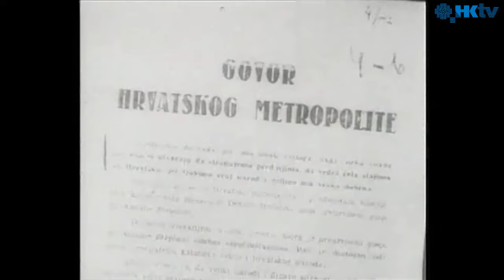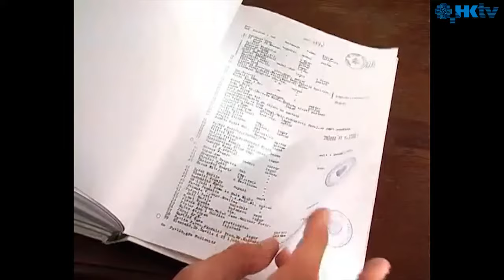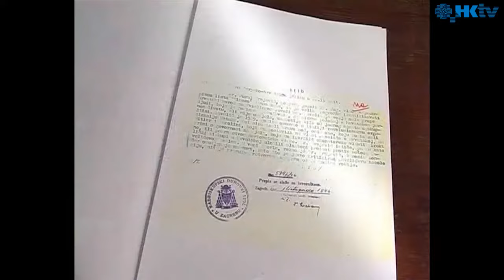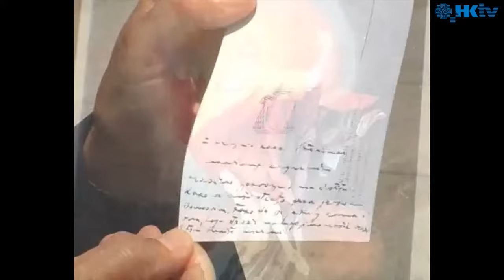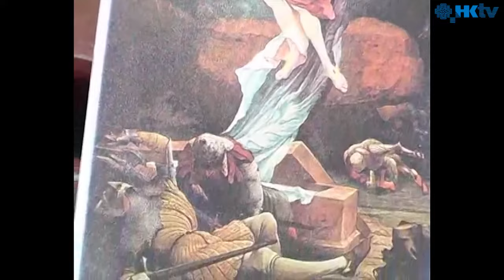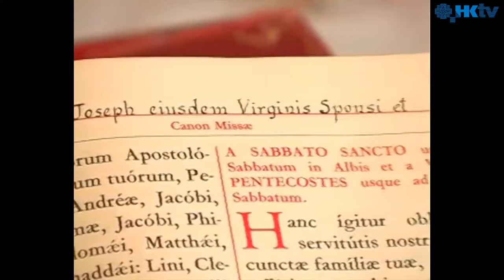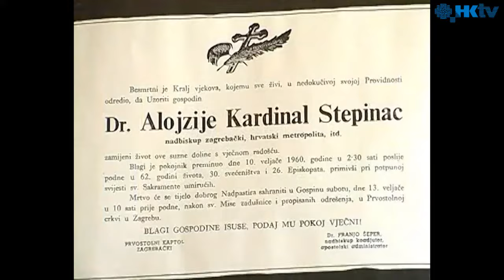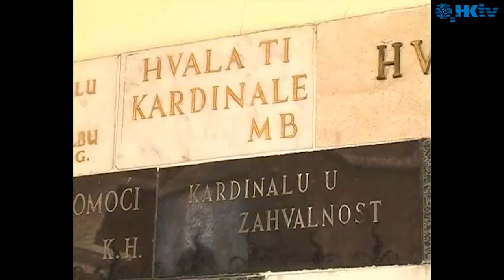Moja je savjest čista - film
Još jedan film o našem svecu kardinalu Alojziju Stepincu, zagrebačkom nadbiskupu,@hrvatskakatolickatelevizija